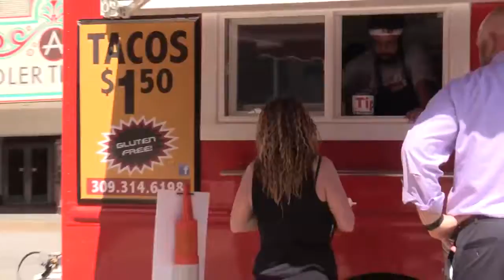Food Truck Tuesday at Kaiserslautern Square - September 2016